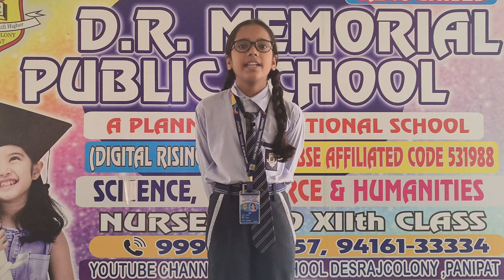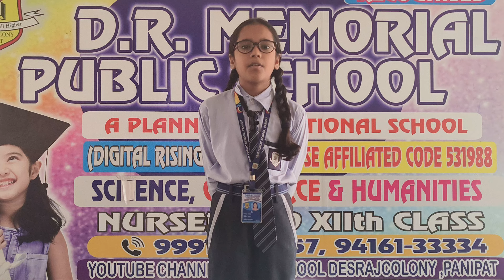Riya Student of Grade V # DRM PUBLIC SCHOOL DESRAJ COLONY PANIPAT #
School​​​​​​​​​​​​​​​​​​ Activities #
Speech​​​​​​​​​​​​​​​​​​ Activity #
Best​​​​​​​​​​​​​​​​​​ Student #
Student​​​​​​​​​​​​​​​​​​ of the Month #
Good​​​​​​​​​​​​​​​​​​ Student #
Favourite Student #
littleChamp#
DRM PUBLIC SCHOOL #
School activity#
science Activity #
activityschool#
studentconfidancedevlope#
studentmikespeech #
Student#
Scienceproject#
schoolproject#
Teej#
Teejcelebration#

preschool classes
preschool enrichment
Science Exhibition #
Science Exhibition 0.1#
Science Project #